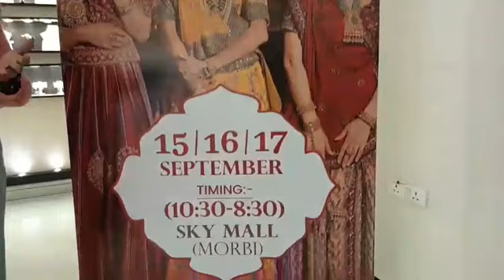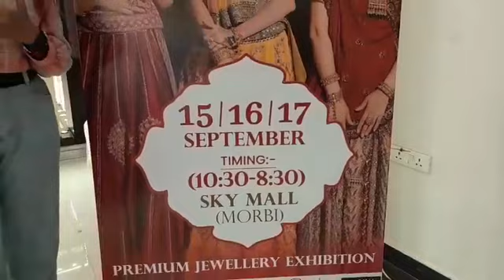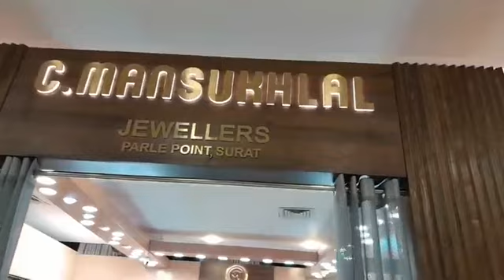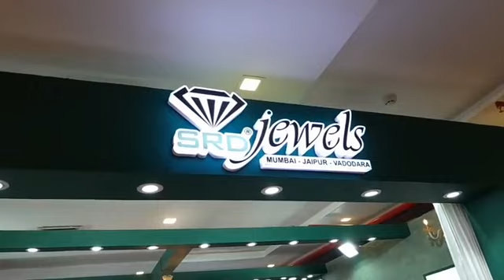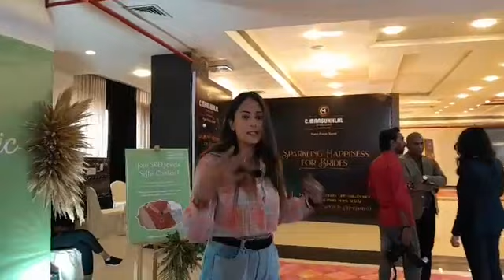સ્કાય મોલમાં આજથી ત્રણ દિવસ "ગહેના એક્ઝિબિશન" : ખ્યાતનામ 5 જવેલર્સનું પ્રીમિયમ કલેક્શન એક જ સ્થળે..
પંચરત્ન જવેલર્સ (અમદાવાદ), સી. મનસુખલાલ જવેલર્સ ( સુરત), દાગીના જવેલર્સ (સુરત), બાલાજી જવેલર્સ (રાજકોટ), શ્રી રાધે ડાયમંડ (SRD) (બરોડા, જયપુર, મુંબઇ) : પ્રખ્યાત જવેલર્સની અદ્ભુત ડિઝાઈનો અને વિશાળ કલેક્શન...

વેડિંગ માટેનું એક્સક્લુઝીવ લકઝરી કલેક્શન : પોલકી, એન્ટિક, ગોલ્ડ, મોન્ઝોનાઇટ ઉપરાંત પ્રથમ વખત ડાયમંડનું અદભુત કલેક્શન સૌના મન મોહી લેશે..

તારીખ 15, 16 અને 17 સપ્ટેમ્બર ત્રણ દિવસ ચાલશે એક્ઝિબિશન : મુંબઈની ખ્યાતનામ દ્રષ્ટિ ઇવેન્ટ્સ એન્ડ પ્રમોશનલ પ્રા.લી. દ્વારા ભવ્ય આયોજન

વધુ વિગત માટે જુઓ મોરબી અપડેટનો બિઝનેસ પ્રમોશન શો..જાણીતા એંકર ડૉ.અમીષા રાચ્છ સાથે..

સરનામું : "ગહેના એક્ઝિબિશન"
સ્કાય મોલ, મોરબી.
તા.15, 16, 17 સપ્ટેમ્બર
સમય : સવારે 10:30 થી સાંજે 8
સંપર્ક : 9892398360